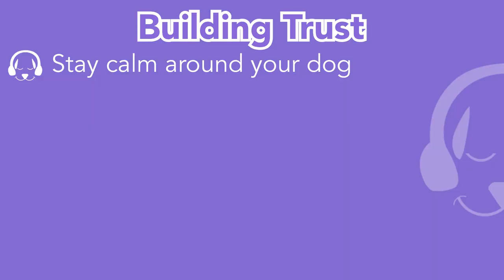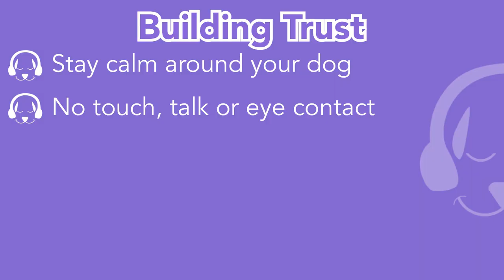How to Make a Dog Trust You - A Full Guide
How to Make a Dog Trust You - A Full Guide - If you want to help improve your relationship with your dog and help them to trust you more, then this is the video for you! Leah will help guide you through the entire process of building your trust between you and your dog!